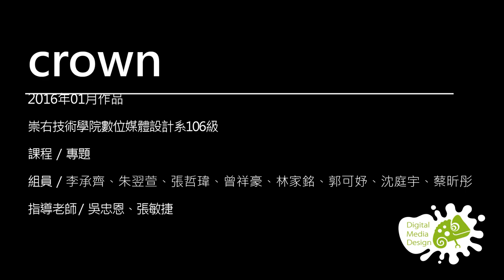【張敏捷指導作品-104大三：CROWN】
檔案來源：G:\STUDIO\My Classroom(Stock)\0001-崇右技術學院(庫存)\1503-崇右104學年度第1學期課程\01-課程進度\影片應用專題製作(大三專題-合聘)\期末作品